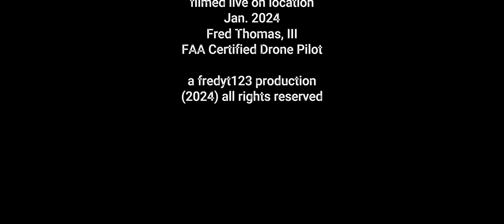Space Shuttle Endeavour getting ready for new home- Exposition Park - view from drone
The iconic Endeavour space shuttle has been a fan favorite for years.  Housed at the California Science Center in Exposition Park, a new home is being prepared for the shuttle.  In 2024, visitors will be able to see the shuttle in a new upright position.  This is a shot of the site being prepared.  The boosters are in place.  Once installed a new roof will cap off the exhibit.